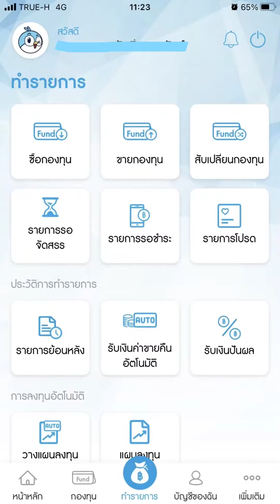ลงทุนในกองทุนของ KTAM ด้วยคะแนนบัตรเครดิต KTC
ลงทุนในกองทุนของ KTAM ด้วยคะแนนบัตรเครดิต KTC ง่ายๆ
อีกนึงวิธีออมเงินแบบไม่ต้องลงทุน ไปลองทำกันดูนะครับ